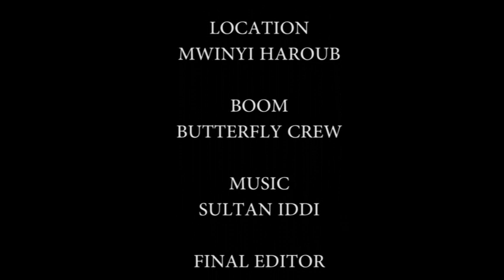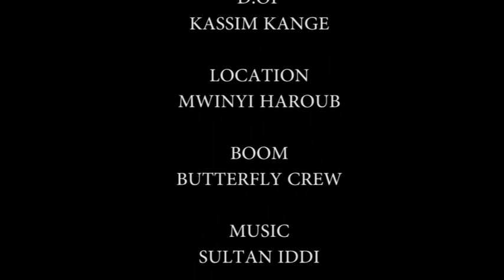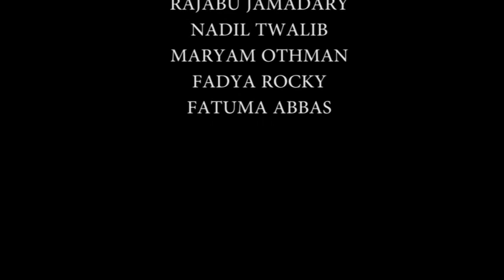TEMBELE FULL MOVIE Adili iddi, Loloh edius, Nadir Haroub & Mwinyi Haroub BONGO MOVIE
producer,Director & written by [ ADILI IDDI]  D.o.p & Editor [ KASSIM KANGE]   Ex producer [ butterfly film production]